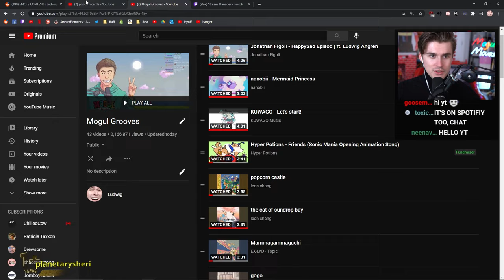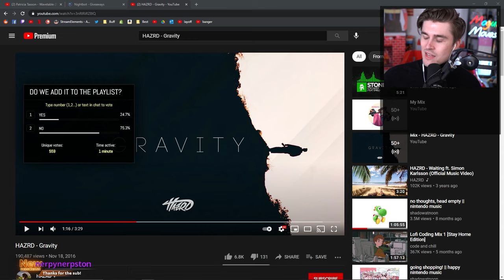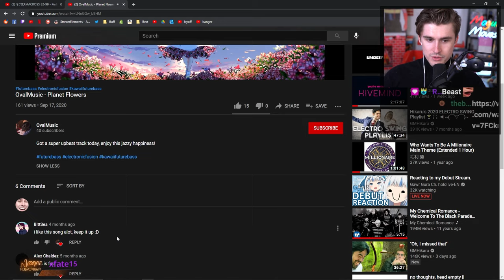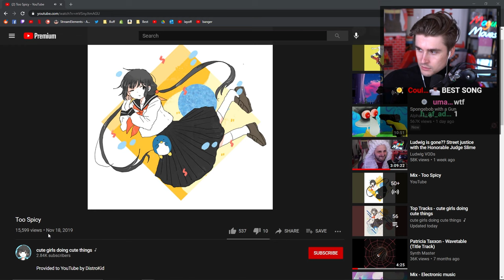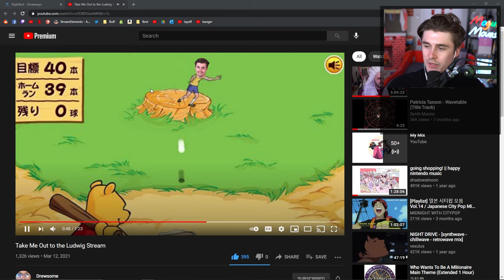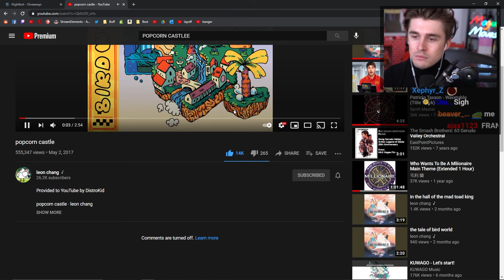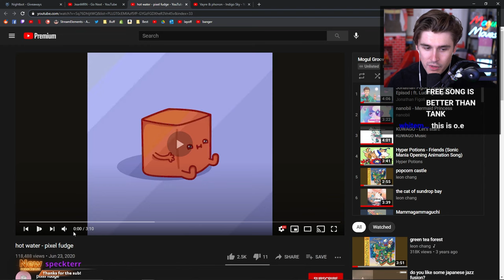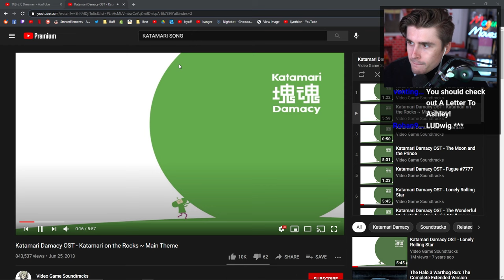I forced 20,000 viewers to make me a playlist.